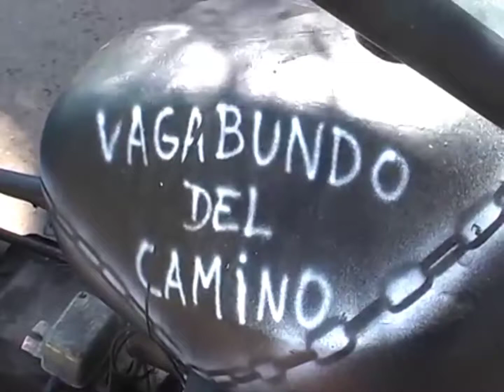RAT BIKE SANTA CATARINA